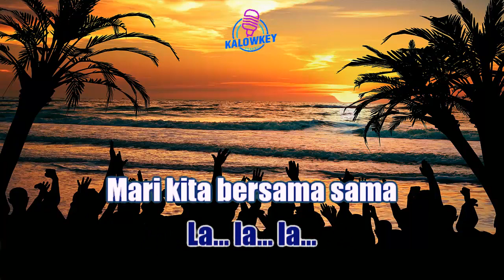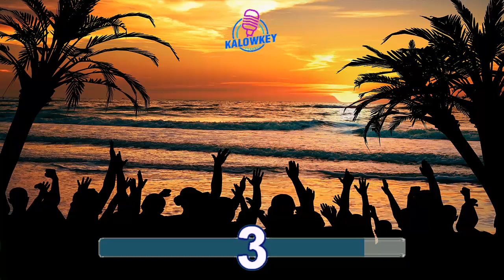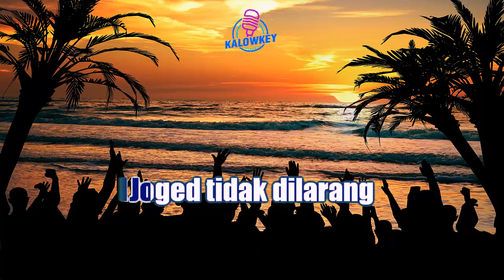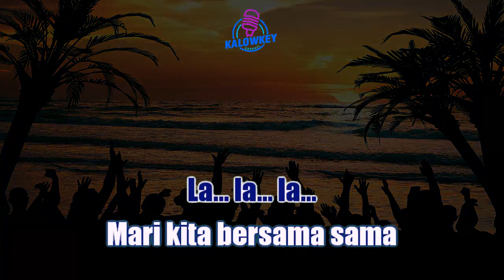Joged - Rhoma Irama 🎤Karaoke Nada Wanita‼️